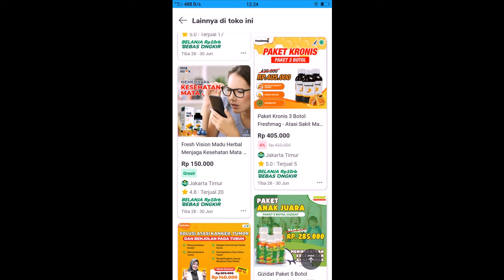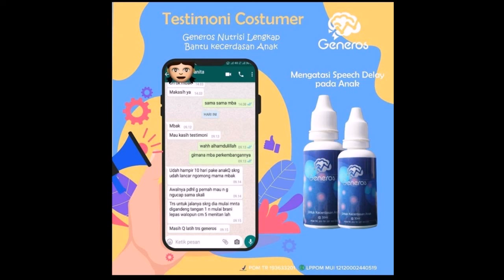nutrisi buat otak